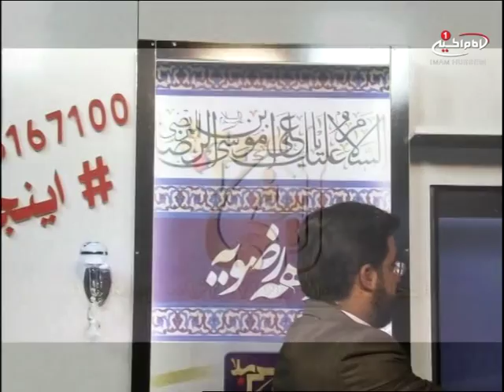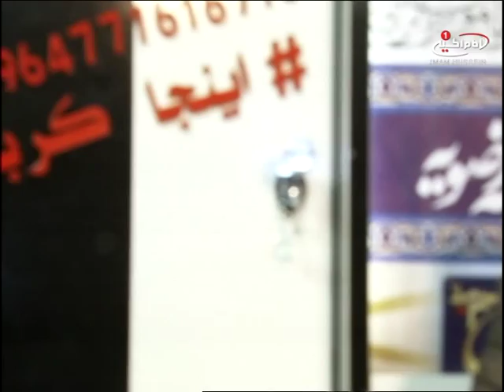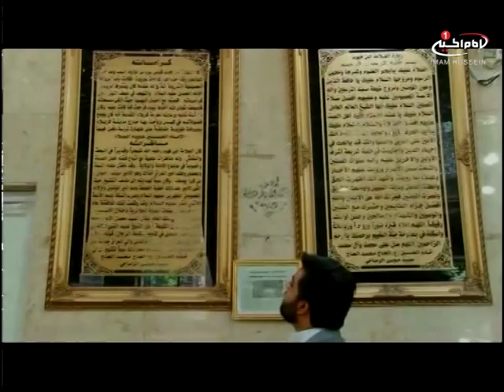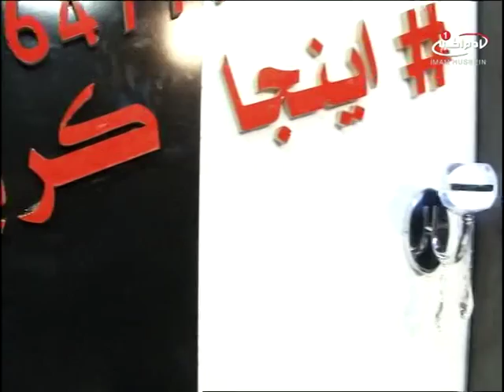اینجا کربلا 4 ذي القعده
سری جدید اینجا کربلا با اجرای سید حسن موسوی
کد : 0.02550
4  ذی القعده  1346